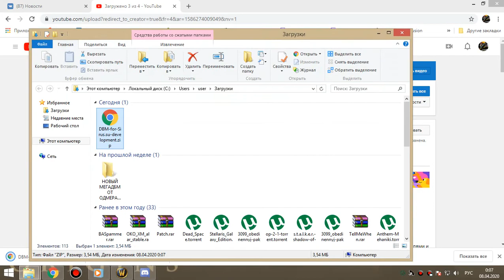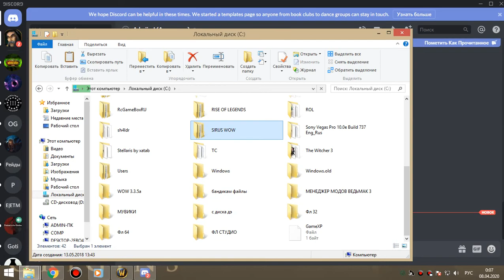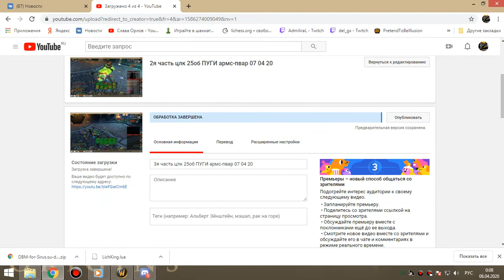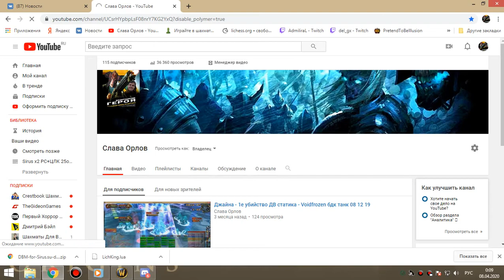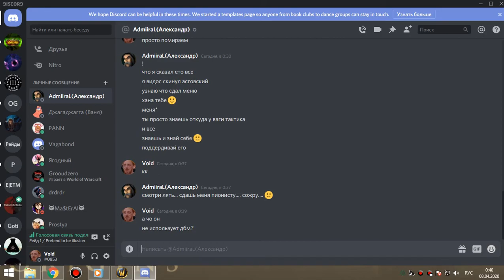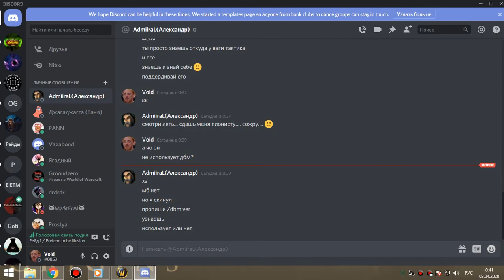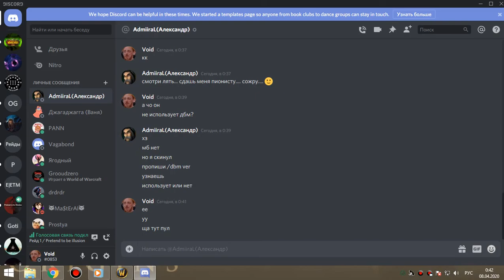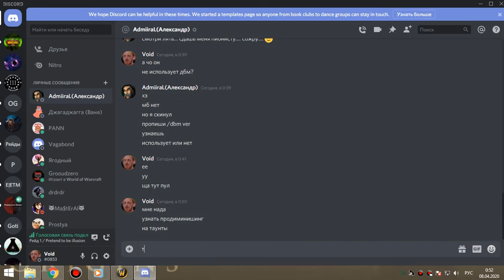2я часть траи соляры пвар 07 04 20